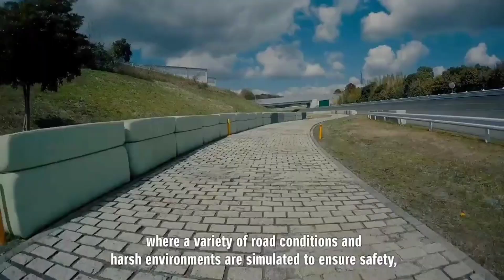Jimny 5 Door | Suzuki Jimny | Jimny India | Maruti Jimny 5 Door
Jimny 5 Door | Suzuki Jimny | Suzuki Jimny 5 Door | Jimny | Jimny India | Maruti Jimny 5 Door @DESISPEECH

Maruti Jimny 5-door SUV India launch has finally been confirmed by the automaker. The company conveyed its launch plan to dealers during the recently held dealer conference. Here, the compact SUV will arrive in its 5-door avatar instead of the 3-door version that was previewed at the 2020 Auto Expo. Though, its launch date and details are yet to be revealed by the carmaker. The 5-door Jimny will be positioned against the upcoming 5-door Thar and Gurkha SUVs.

Compared to the 3-door version, the 5-door Jimny will be 300mm longer and sit on 300mm longer wheelbase. The latter measures 3850mm in length, 1645mm in width and 1730mm in height with a wheelbase of 2550mm. The Jimny will have 50mm longer wheelbase, but 145mm shorter than the Vitara Brezza. Its ground clearance will stand at 210mm and it will have a kerb weight of 1190kgs